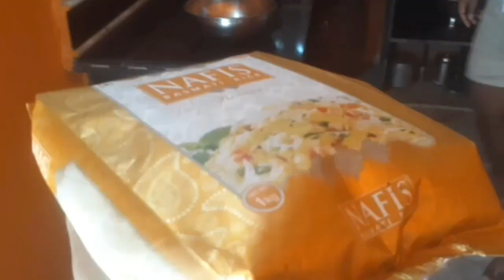how to make biriyani at home chiken biriyani at home chiken biriyani